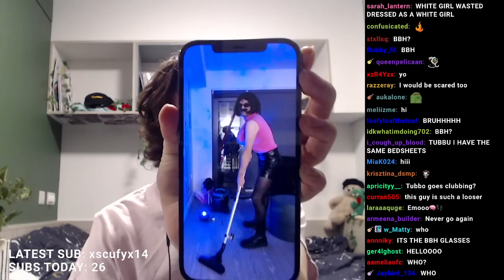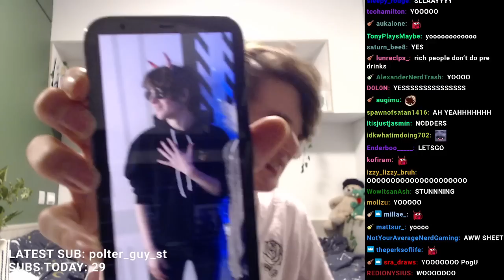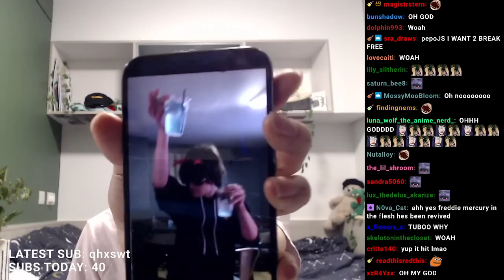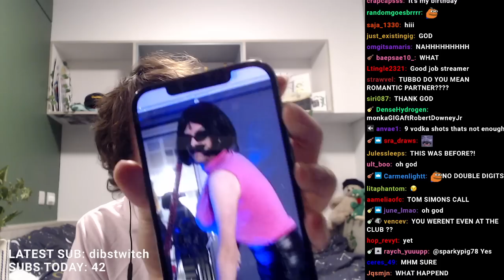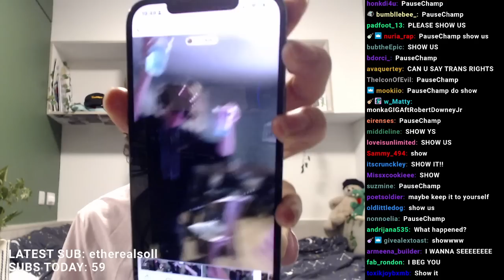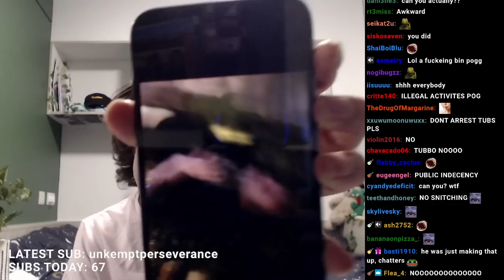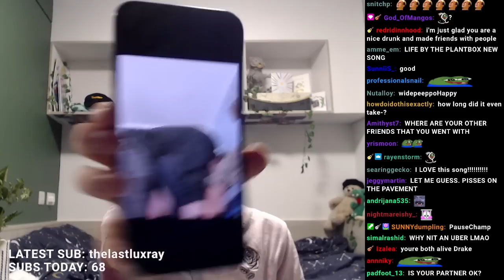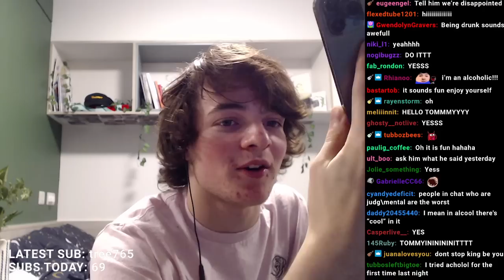How Tubbo Got Kicked Out of a Nightclub...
In this stream, Tubbo does his own little storytime of how he got kicked out of a nightclub!